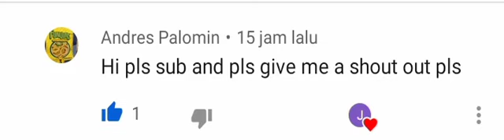ok this kid wants the shout out ok